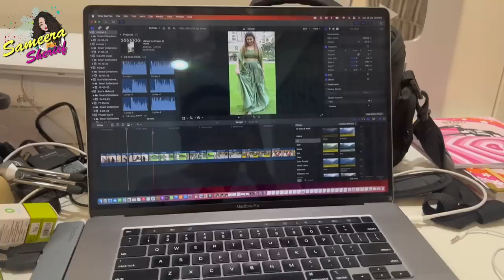Ramadan 2023 | Our Day Sehri To Iftar | Alhamdulillah | Sameera Sherief